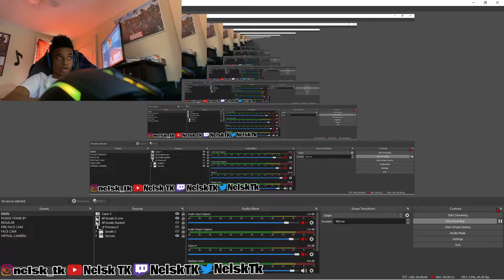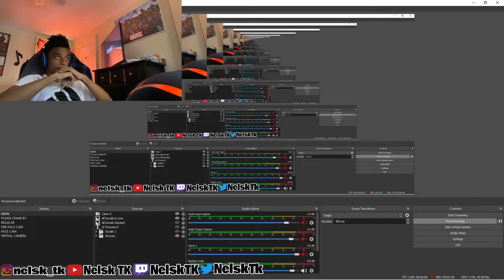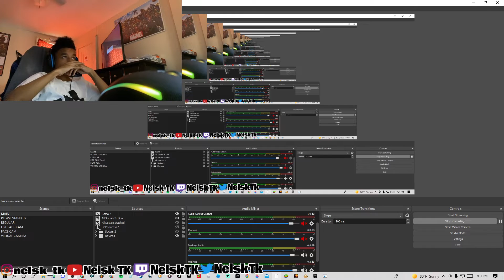Facecam (Shot With iPhone 11)